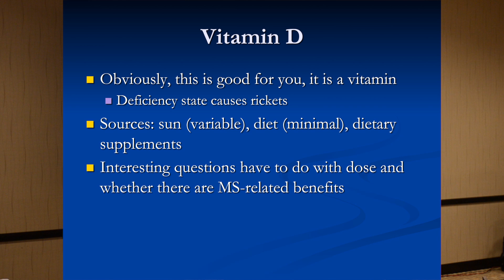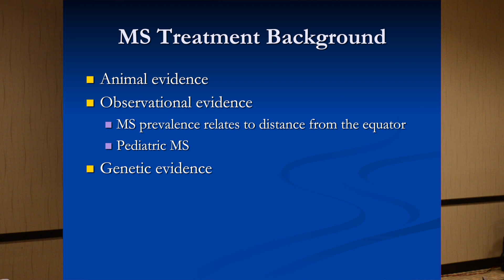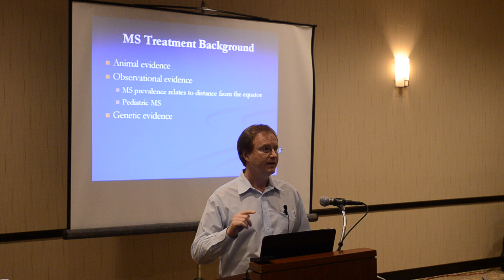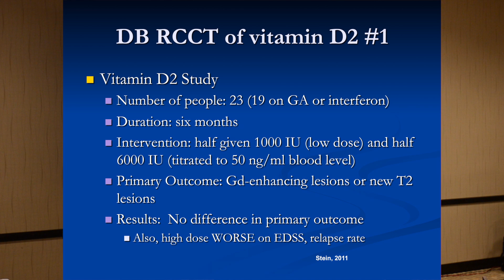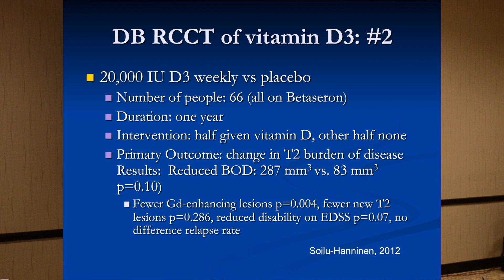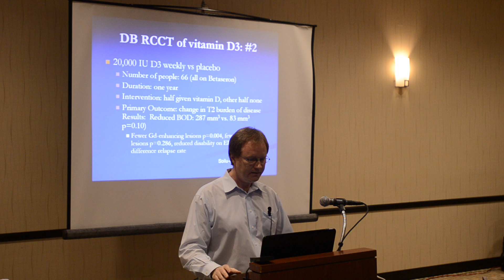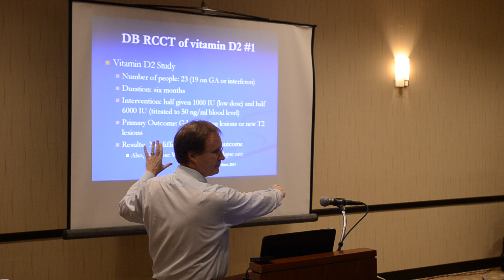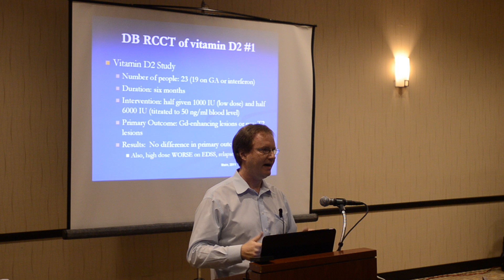Diet, Supplements, Vitamin D and Multiple Sclerosis Part 2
Tom Stewart, PA, JD, MS, Program Director at the Rocky Mountain Multiple Sclerosis Center (RMMSC), explores the impact of nutrition and vitamins on managing multiple sclerosis.